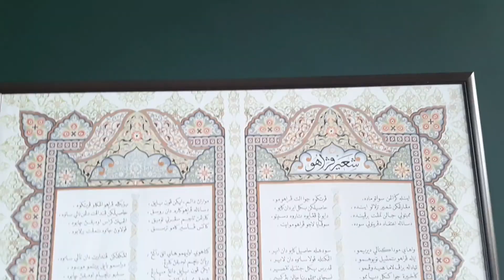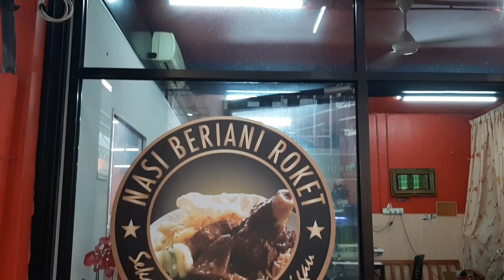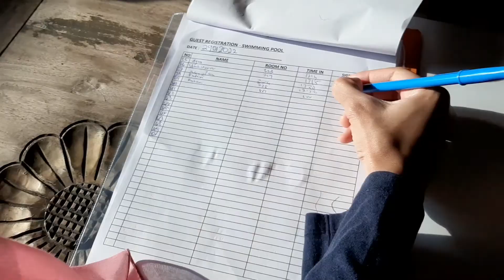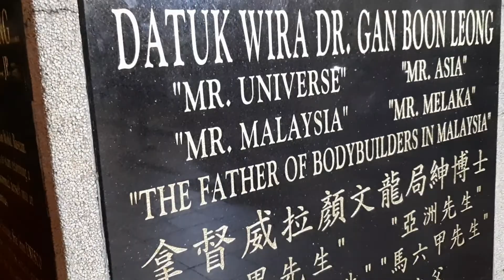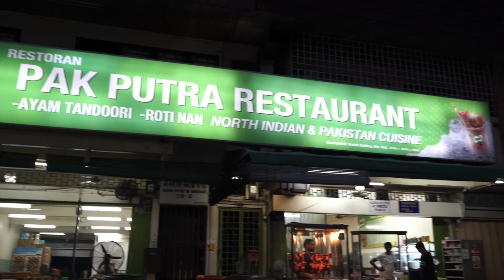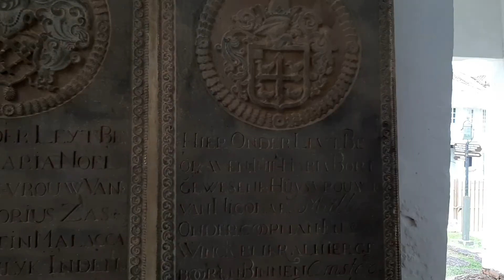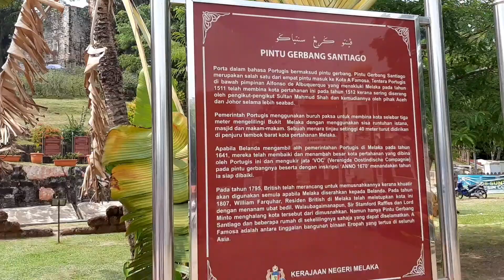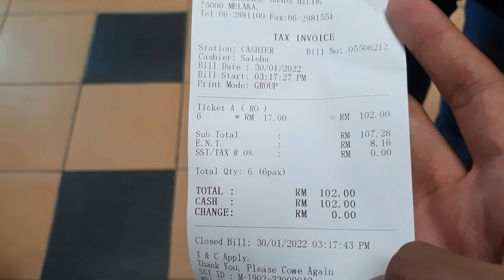Suasana Chinese New Year di Melaka sangat meriah!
Short Vacay aku dan adik beradik di Melaka waktu CNY. Suasana Tahun Baru Cina 2022 di Melaka sangat meriah guys. Enjoy!!

Vlog Melaka
- Muzaffar Hotel
- Restoran Nasi Beriani Roket
- Jongker Walk
- Restoran Pak Putra
- A Famosa
- Menara Taming Sari

_Media Social_